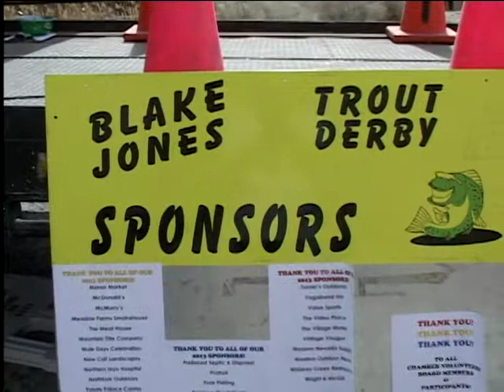Eastern Sierra News 03/14/18 Segment 2